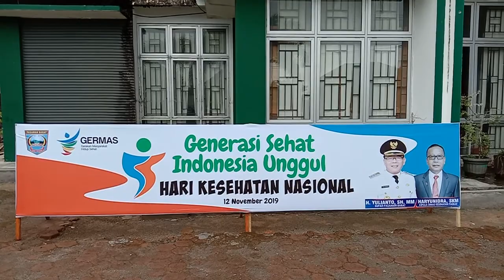Hari kesehatan Nasional 2019